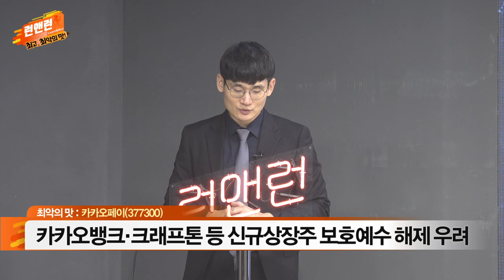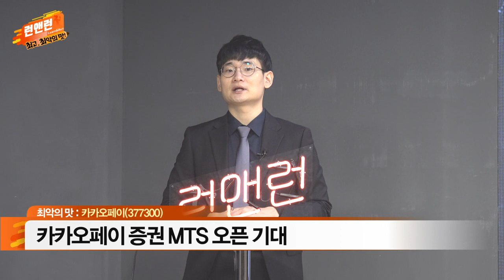카카오페이(377300)... 상장 후 밸류에이션 부담 반영_최악의 맛_이데일리맵 오현진_런앤런 42회 (20211113)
- 상장 후 밸류에이션 부담 반영
- 카카오뱅크∙크래프톤 등 신규 상장주 보호예수 해제 우려
- 거래 금액 확대 지속
- 증권 MTS 오픈 기대
- 12월 코스피200 지수 편입 전망